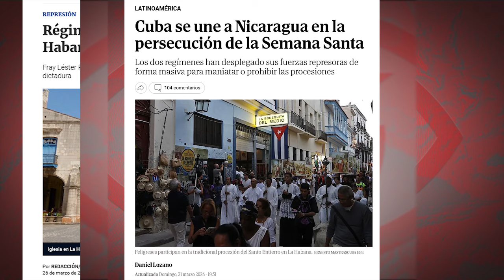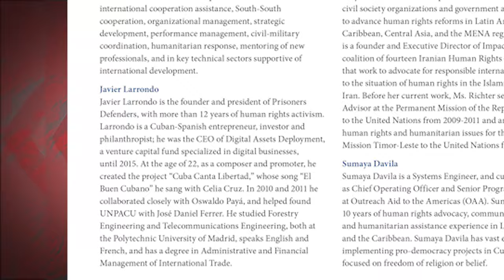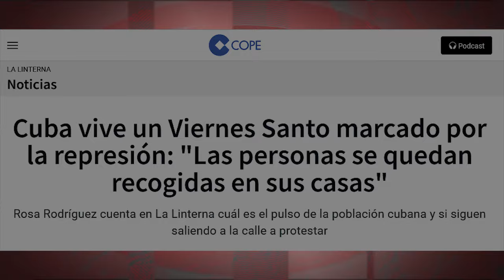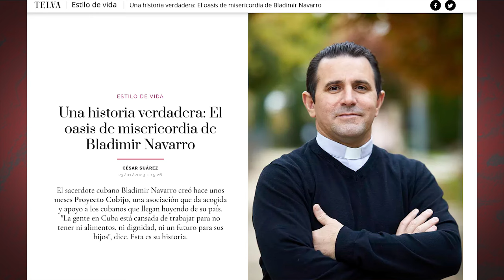Cien procesiones y el sermón de la persecución religiosa en Cuba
(+Italiano/Français/ Deutsch/Griego/Inglés)

Cento processioni e il sermone della persecuzione religiosa a Cuba
Les cent processions et le sermon sur la persécution religieuse à Cuba
Hundert Prozessionen und die alte Leier von der religiösen Verfolgung in Kuba
Εκατό λιτανείες και το κήρυγμα για τις θρησκευτικές διώξεις στην Κούβα
One hundred processions and the sermon of religious persecution in Cuba

Sí parece confirmado que en La Habana existió una procesión (una) que no fue autorizada. La versión oficial y única de los medios es que, “por miedo a protestas públicas, Cuba prohíbe procesiones religiosas” o que "el Gobierno no quiere gente en la calle por miedo a posibles manifestaciones”. Ya, claro. Solo una pregunta: si esto es así, ¿para que permitieron 111 procesiones en todo el país?